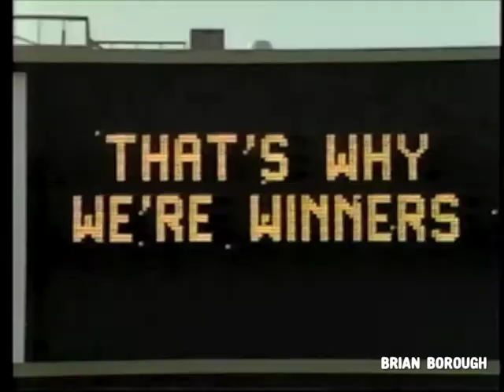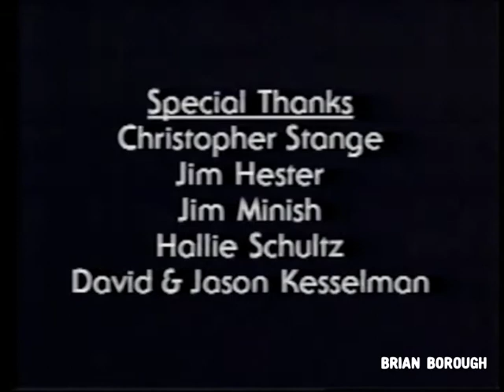We're The New York Giants Music Video (Part 3/3)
Coliseum Video (of WWF/E fame) rushed this "Super Bowl Shuffle" rip-off into production just prior to Super Bowl XXI. In just 20 minutes you get bombarded with great footage of 80's Manhattan and the journey out to the Meadowlands, interviews with Giants legends like Lawrence Taylor and Harry Carson, Mean Gene Okerland, an overly enthusiastic and enjoyable performance by Melle Mel, Busy Bee and Grandmaster Caz in an empty Giants Stadium, interviews with random New Yorkers (some seemingly not even knowing what football is) and last but not least the actual "We're The New Giants" music video. It's a very tacky but great piece of New York Giants history.